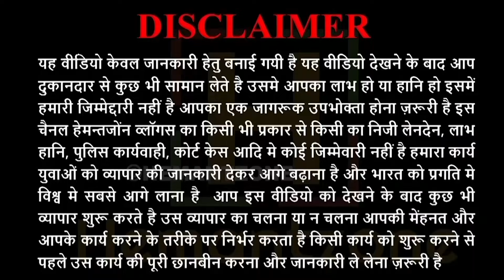लेहेंगा मास्टर रानी बाग मार्किट दिल्ली | Wedding Special Dresses, Premium Lehenga | Order 1 Lehenga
Hemantzone Vlogs Presents :  लेहेंगा मास्टर रानी बाग मार्किट दिल्ली | Celebrity Inspired Lehenga | Order 1 Lehenga In COD

For Order :
Shop & Address

Delhi Branch
Navyam
RANI BAGH Main Market, DELHI - 110034

Surat
Navyam
244-245 HIGHFIELD ASCOT VIP ROAD, VESU, SURAT SURAT-395007
Call and whatapp: 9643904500 , 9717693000